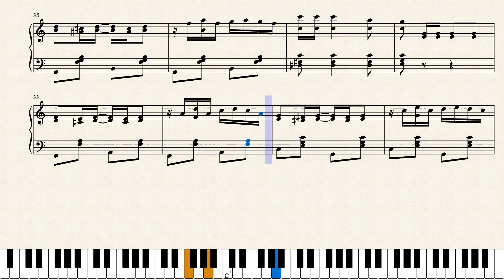The Entertainer by Scott Joplin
The Entertainer" is a 1902 classic piano rag written by Scott Joplin. It was sold first as sheet music, and in the 1910s as piano rolls that would play on player pianos. The first recording was by blues and ragtime musicians, the Blue Boys in 1928, played on mandolin and guitar.

As one of the classics of ragtime, it returned to international prominence as part of the ragtime revival in the 1970s, when it was used as the theme music for the 1973 Oscar-winning film The Sting. Composer and pianist Marvin Hamlisch's adaptation reached #3 on the Billboard pop chart and spent a week at #1 on the easy listening chart in 1974. The Sting was set in the 1930s, a full generation after the end of ragtime's mainstream popularity, thus giving the inaccurate impression that ragtime music was popular at that time.

The Recording Industry Association of America ranked it #10 on its "Songs of the Century" list.
"The Entertainer" is sub-titled "A Rag Time Two Step", which was a form of dance popular until about 1911, and a style which was common among rags written at the time.

Its structure is: Intro AA BB A CC Intro2 DD.

It is primarily set in the key of C major; however, for the C section (commonly referred to as the 'Trio'), it modulates to the subdominant, F major, then through a transitional passage modulates back to C major for the D section. The "B" section contains an indication that the melody is to be played an octave higher on the repeat.

In the June 7, 1903 St. Louis Globe-Democrat, contemporary composer Monroe H. Rosenfeld described "The Entertainer" as "the best and most euphonious" of Joplin's compositions to that point. "It is a jingling work of a very original character, embracing various strains of a retentive character which set the foot in spontaneous action and leave an indelible imprint on the tympanum."

Sugge